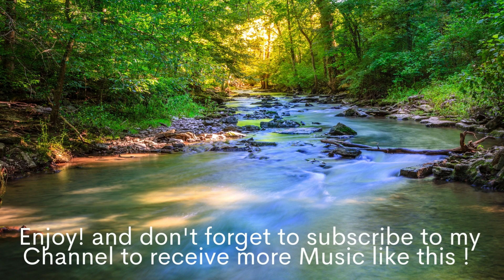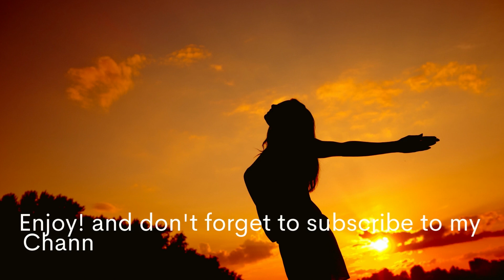Soothing Music - Relaxing Music - Meditation, Sleep and Stress Relief Music - Study, Yoga Music